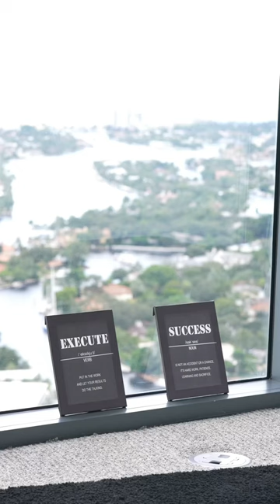1 Million 🙏 God is so good